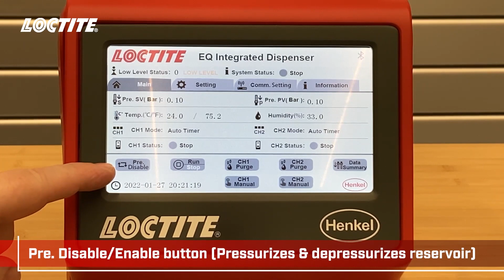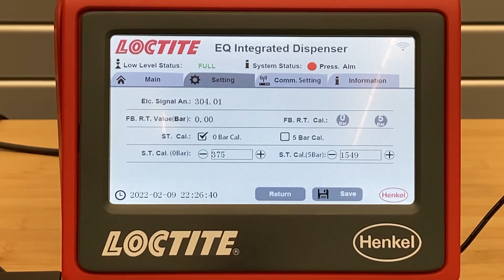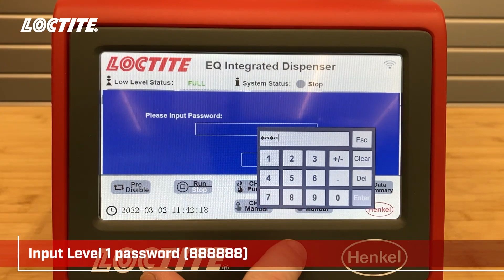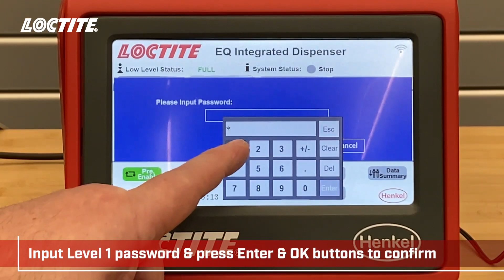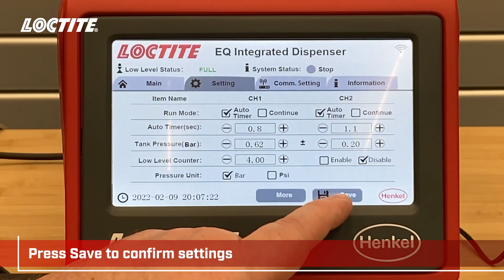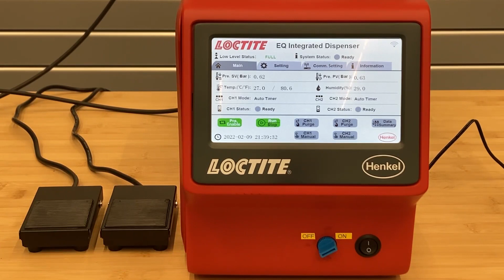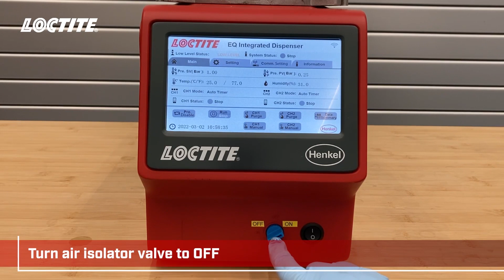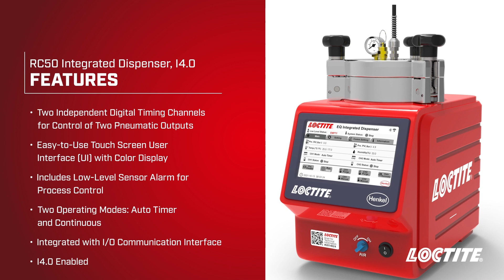Så här används LOCTITE RC50 integrerat dispenseringssystem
Den här instruktionsvideon visar hur du använder LOCTITE RC50 integrerat dispenseringssystem I4.0, med info om funktioner, installationsanvisningar och flera driftlägen, alternativ och inställningar.

PRODUKTDETALJSIDA

0:00 – Inledning
0:14 – Funktioner hos RC50 integrerat dispenseringssystem
0:33 – Produkter som levereras med RC50 integrerat dispenseringssystem
0:58 – Så här ställer du in RC50 integrerat dispenseringssystem
1:45 – Installation av RC50 integrerat dispenseringssystem med en ventil
3:18 – Flaskladdning med RC50 integrerat dispenseringssystem
4:19 – RC50 integrerat dispenseringssystem – Matarledning till flaska
4:50 – Installation av RC50 integrerat dispenseringssystem med två ventiler
5:40 – RC50 integrerat dispenseringssystem – Två matningslinjer till flaska
6:14 – Översikt över tillgängliga skärmar till RC50 integrerat dispenseringssystem
8:37 – Så här använder du RC50 integrerat dispenseringssystem
9:11 – Stoppläge
9:53 – Körläge
10:30 – Lösenord
13:00 – Justera inställningar för RC50 integrerat dispenseringssystem
15:22 – Sköljning av ventiler i RC50 integrerat dispenseringssystem
16:18 – Läge med automatisk tidsstyrning av RC50 integrerat dispenseringssystem
16:56 – Läge med kontinuerlig drift av RC50 integrerat dispenseringssystem
18:37 – Lågnivåavkänning och byte av limflaska med RC50 integrerat dispenseringssystem
21:00 – Funktioner hos RC50 integrerat dispenseringssystem

LOCTITE® RC50 integrerat dispenseringssystem har två (2) oberoende digitala tidskanaler som ger kontroll av två (2) pneumatiska utflöden. Dessa utflöden kan användas för att styra valfria dispenseringsventiler eller en automatisk dispenseringsventil eller pneumatisk handhållen applikator från LOCTITE. Styrenheten kan aktiveras antingen med start-/stoppknappen på frontpanelen, en fotpedal (medföljer) eller en extern startsignal. Den kan köras i kontinuerligt eller tidsstyrt läge för applikationer med punkt- eller strängdispensering. Behållaren rymmer limförpackningar på 50 ml, 250 ml, 500 g, 1 l, 2 kg och 200 g som levererar lim till dispenseringsventilerna. Behållaren är lämplig både för manuella arbetsstationer och för integrering i automatiserade produktionslinjer. Behållaren är Industry 4.0-kompatibel och ger förbättrad kommunikation/anslutbarhet via Ethernet eller WiFi.